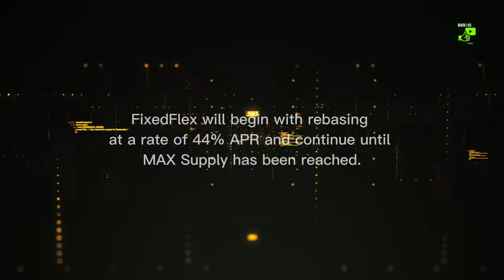VulcanBlockchain $VUL Coin 2023 (Mainnet Live on March 1, 2023)blockchain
It's the first of its kind Blockchain with Auto Rebasing and Auto compounding that will shake up the Blockchain System.
An exciting new chapter in the evolution of Vulcan has arrived, focusing on adoption, sustainability and innovation! The following changes will position us for future success.

Reducing total supply, creating further sustainable growth and longevity.
Rewarding early adopters by honoring the 191,888% APY until January 20th.
Pausing all rebases as of January 20th until the launch of Mainnet.
FixedFlex 38% APR now increased to 44% APR representing a 15.8% increase.
Improved tokenomics and transaction fees.
Ensuring centralized exchange agreements are in place on the launch of Mainnet.
Tokenomics
We are pleased to announce changes to the tokenomics of our native coin $VUL. Our early adopters, who have been with us since the Sacrifice phase, have benefited from impressive rebasing at a rate of 191,888% APY since November 20th. This rebasing will continue until January 20th, when it will cease in preparation for the Mainnet launch.

Upon the launch of Mainnet, FixedFlex will begin with rebasing at a rate of 44% APR and continue until MAX Supply has been reached. This change has been made to ensure sustainable market growth and longevity, as well as to mitigate the potential for sell pressure at launch. We appreciate the belief and support of our community in the future of our blockchain.

Prior to our adjustments the treasury was set to receive 75M $VUL. After rebasing, on launch, this would equate to over 300M $VUL. With the initial starting supply also rebasing out to 1.2B, this would make the treasury the largest holder of $VUL, starting our firepit off at less than required.

When calculating our new tokenomics the treasury will be funded from the future success of the blockchain via the 1% treasury transaction fee. This is an incredible win for EVERY VUL holder.

New $VUL Supply Tokenomics
Max Supply: 375,000,000,000
Total Initial Supply: 330,000,000
Treasury: 33,000,000 (10%)
Sacrificed for VUL: 25,037,427
Total Burnt/Unclaimed: 271,962,573
Total Circulating: 58,037,427
Total FirePit Start: 82.4%

Treasury Allocation (10%)
60% Liquidity for CEX’s as well as the Vulcan DEX for Liquidity
15% VC’s/HF’s/OTC Deals
10% Marketing ie Giveaways, Promotions including but not limited to Manual FirePit Burns
10% Grants Fund
4% Operating Expenses
1% OOXY Labs

Transaction Fees
Transaction fees will be restructured as followed:

3% Vulcan FirePit
1% Treasury
1% Flexible Rebase Component
The transaction fees on our blockchain will now include a 1% fee to the Vulcan Treasury. The Vulcan treasury will be used to support the financial commitment of our Vulcan Grants program. The launch of our grants program has been successful, with a steady stream of applications from individuals and projects seeking to build on our blockchain. To support this program and other community initiatives, it is necessary for the treasury to have a consistent source of funding.

FixedFlex Adjustment
The previous Fixed component was 38% APR which has now increased to 44% APR representing a 15.8% increase to award holders of $VUL. In addition to this and to encourage activity on our chain, there will still be the Flexible rebase component which offers unlimited earning potential.

Protocol Updates
We have made several positive amendments to our blockchain, including rebranding, tokenomics, and fee structures, which all require engineering updates to the blockchain protocol. These changes were necessary for the overall success of the blockchain, but they do come with the need of adjustments. Please be assured that these decisions were carefully considered.

It is with utmost importance that users and developers have adequate time to utilize a true testnet, enhancing product deployment and security of the overall network. It is important that we additionally have an active and public Faucet to facilitate active development and integrity of the network.
Only educational and informative objectives are intended. Any thoughts or opinions expressed in any material or strategies are those of the content producers or reviewers, whose levels of risk tolerance may differ from yours. Any damages you might suffer as a result of investments made in direct or indirect response to the information provided are not the responsibility of MLama Channel.

Do your research before investing in cryptocurrencies because they are high-risk investments.